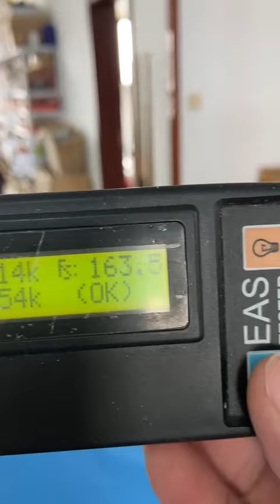EAS RF system handheld tester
Our company has been producing EAS products for 15 years.
High quality products with competitive price can be provided.